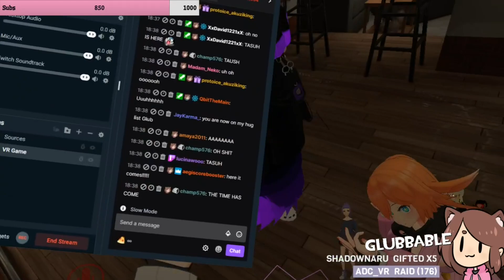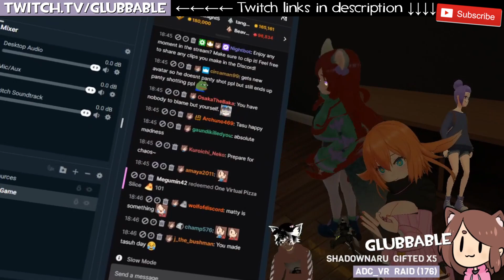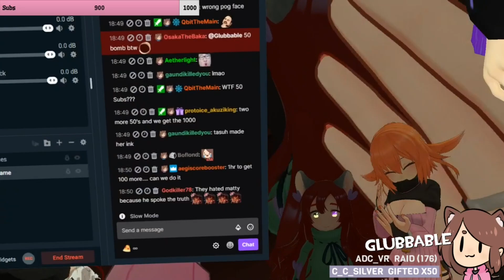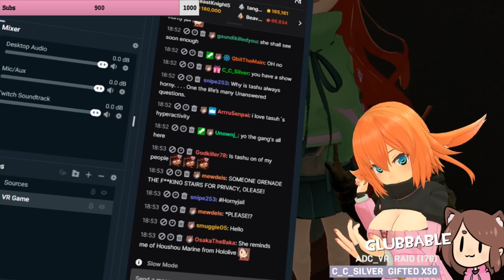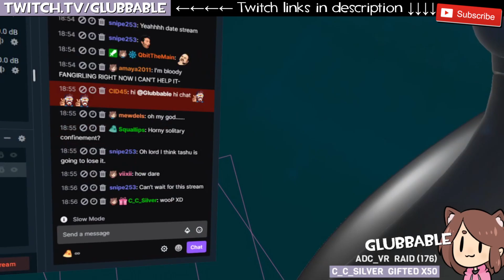😭 WHY DID SHE SAY YES?!?!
MISTAKES WERE MADE! MISTAKES WERE MADE!!!

➡ VRChat Booth Avatars used ⬇
➡ Mira-Chan
➡ Diahorn Girl

This video is a highlight from my VRChat streams over on Twitch. This can be considered as Funny Moments or entirely Random Moments.

Do you like VRChat Streams? Then come on over to my Twitch Channel @ where I stream VRChat most of the time and usually stream almost every day!

Title ➡ 😭 WHY DID SHE SAY YES?!?!
Game ➡ VRChat
Outro Music ➡ Deep Hat by Vibe Tracks